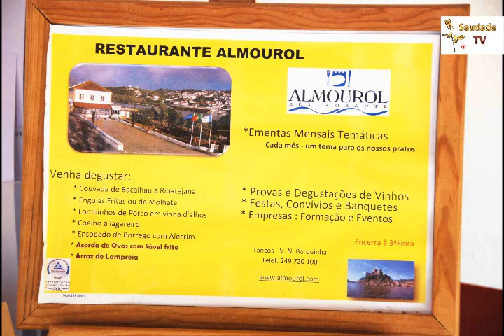SaudadeTV e19 - FAP (1984-2009) 25anos 02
Andando no tempo para traz...
Tancos - Almourol - almoço dos 25 anos da recruta 5_Set_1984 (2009)